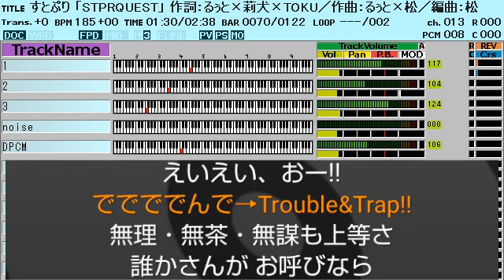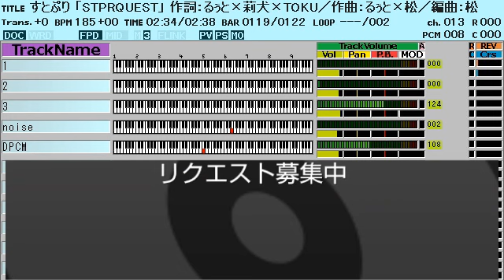すとぷり「STPRQUEST」ファミコン風/すとぷりくえすとっ/8bit arrange